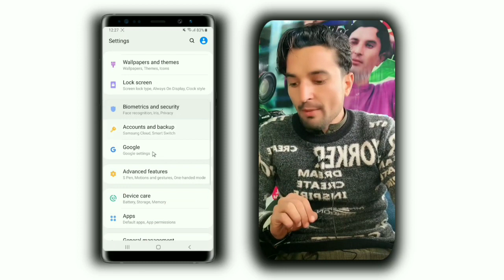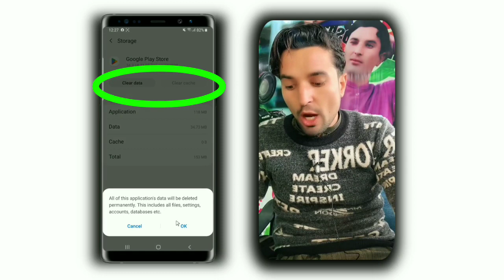Play store Problem | Mobile Tips and tricks 2023 | How to solve Play store Problem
play store not warking
how to solve play store problem